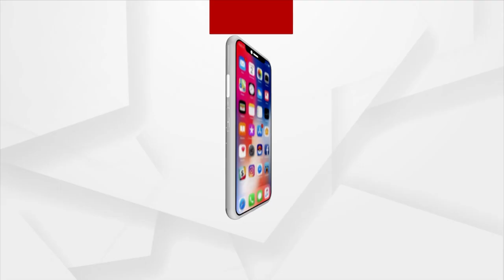Corruption In Coal Sector Surfaced In Angul, BJP Holds Protest